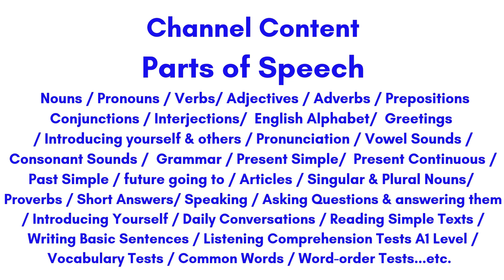English Words in Sentences I Lesson 261